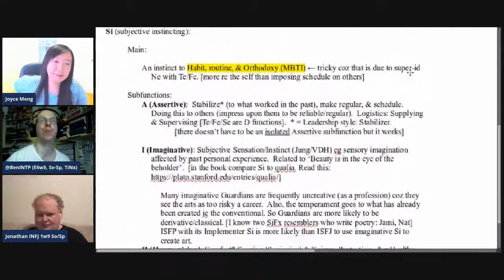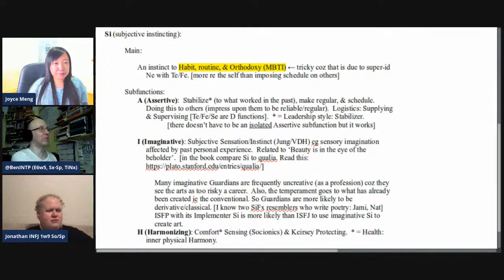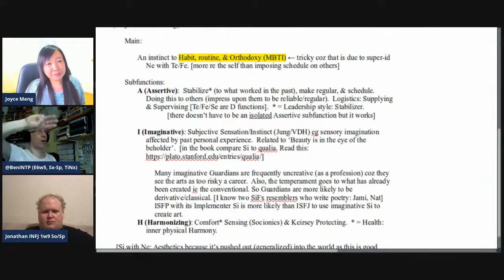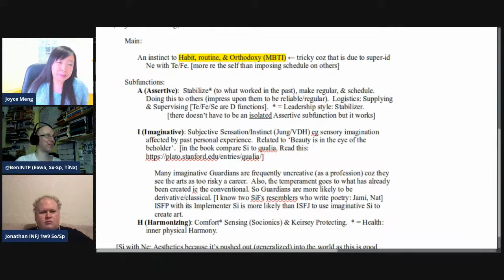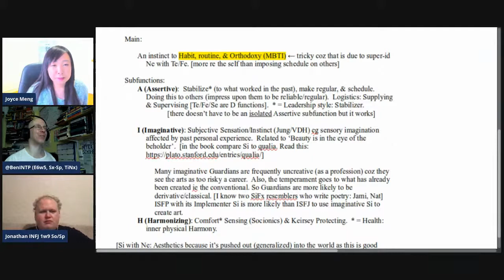Si = "Introverted Sensing", & its JungianSubfunctions.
Si definition problem solved via subfunctions.  The problem was three different definitions between Jung (Subjective Sensing), Soconics (Comfort Sensing), and VDH-Berens-Nardi (Cautious Protecting ie the instinct of Guardians).

*SEE SEE BOTTOM OF 'ABOUT' PAGE FOR SOCIAL MEDIA LINKS eg FACEBOOK*
This is a channel aimed at those who like their typologies seen in-depth and breadth from fresh perspectives. As a result of this approach, the channel is quite niche.